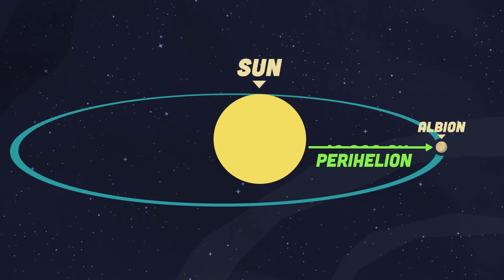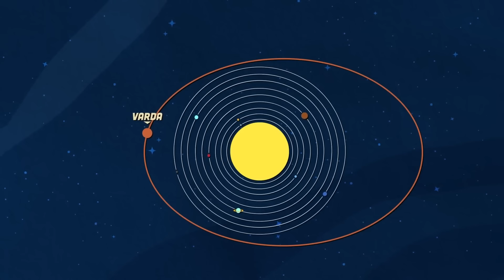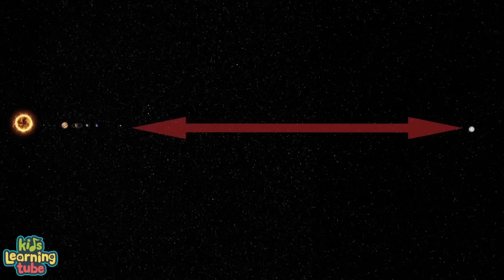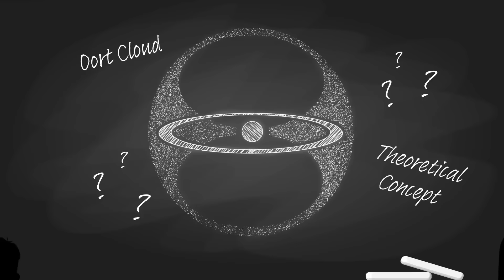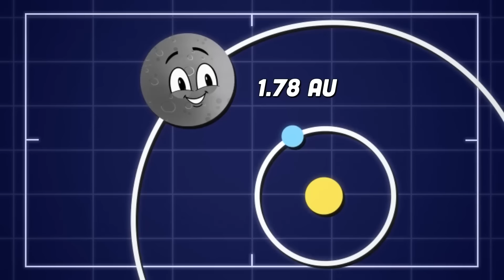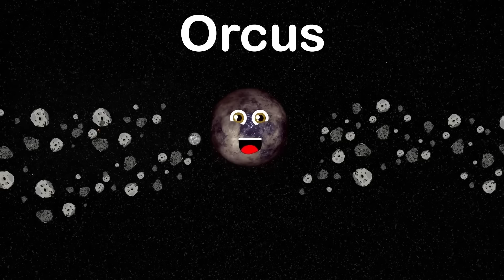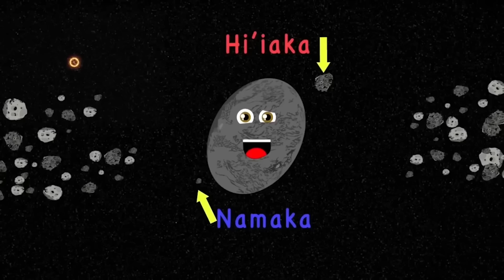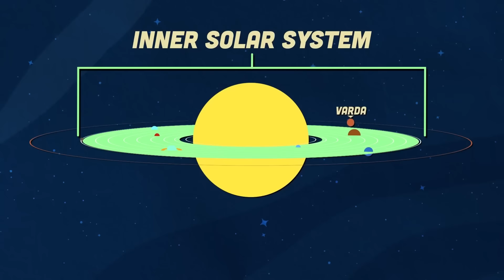What Is 15760 Albion? | Third Kuiper Belt Object Every Discovered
Learn about 15760 Albion -- the first trans-Neptunian object ever discovered after Pluto and Charon -- including it's orbit, size, discovery team and more with this Space Explained video by KLT!